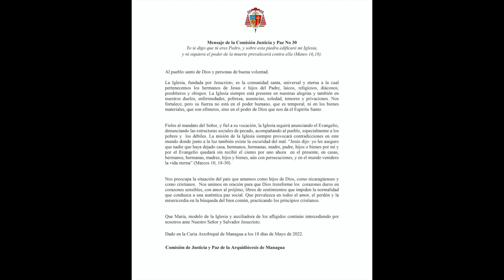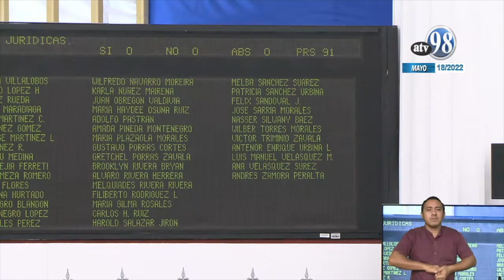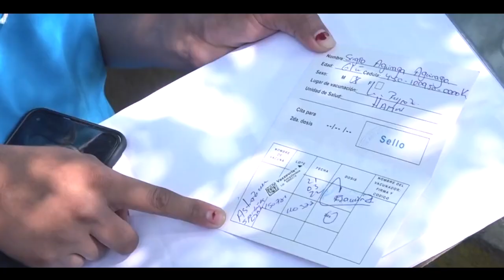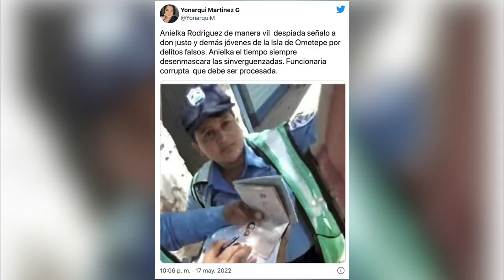Régimen Ortega-Murillo conversa con la ONU sobre liberación de presos politicos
Mientras el dirigente opositor Yubrank Suazo fue encarcelado por la dictadura Ortega-Murillo, el régimen Ortega Murillo conversa con la ONU sobre liberación de presos políticos detenidos en el contexto de las elecciones presidenciales de 2021.